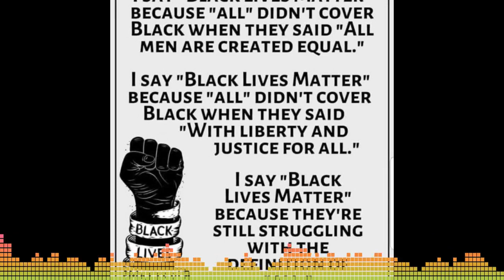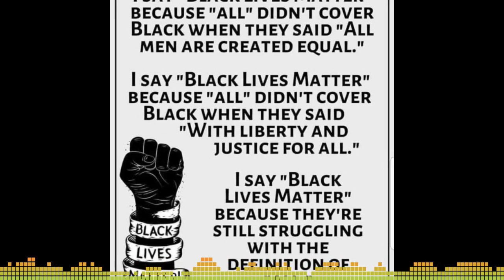Infusion Health Past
The story of Tulsa Oklahoma is being told, but very little is still being said about the summer riots, and events prior that lead to Tulsa being one of the worst massacres in United States History.

In this episode we are talking about those events, and the summer of 1919 when the United States had over 26 cities on fire, mass launchings and riots. We are also talking about the change that needs to still happen.

Below you will find places I found my education, plus links to some. So you can do some self educating.

(I found this story just before doing this episode)
Hulu